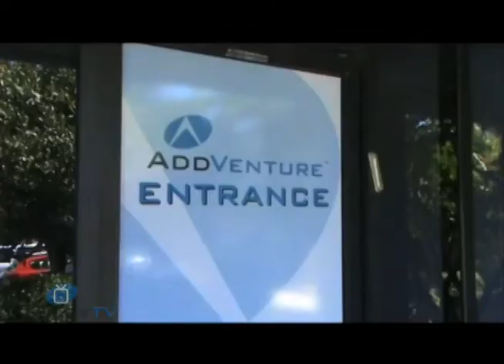Meet AddVenture Part 1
Meet the President and creator of AddVenture, plus all departments that run this well oiled machine we call home!